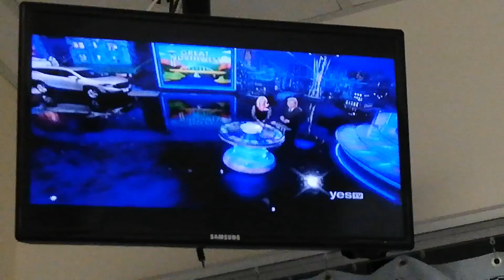WHEEL OF FORTUNE - 10-15-19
VANNA WHITE - BLACK PRINT SLEEVELESS DRESS

PEOPLE - FRIENDLY FOLKS

WHAT ARE YOU WEARING - FLEECE SWEATER

FOOD & DRINK - KETTLE-COOKED POTATO CHIPS

UP CROSSWORD - PIE, SHOW, STEP & WAKE

PHRASE - THE MOST LAID-BACK PLACE EVER (TRIP TO ANTIGA)

THING - SCIENCE FICTION NOVEL
DETECTIVE NOVEL
NOVEL IDEA

LIVING THING - AMERICAN GOLDFINCH

WHAT ARE YOU DOING - GIVING MY DOG A BATH (BONUS ROUND)